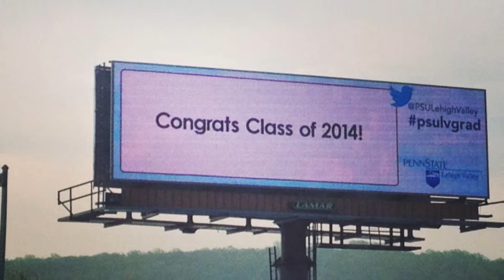2014 Chancellor's Commencement Address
Dr. Ann M. Williams, Chancellor of Penn State Lehigh Valley, addresses the graduating class of 2014 on May 10th at Stabler Arena in Bethlehem, PA, emphasizing the campuses incorporation of social media.